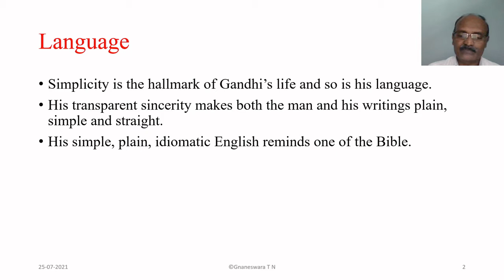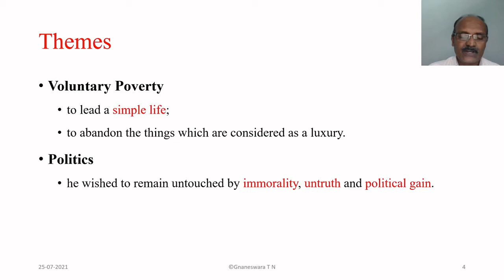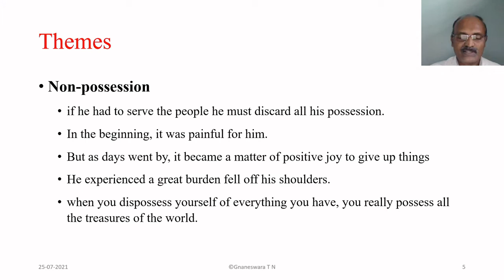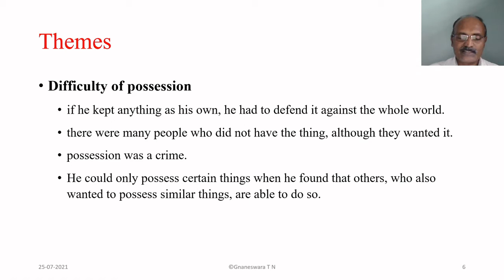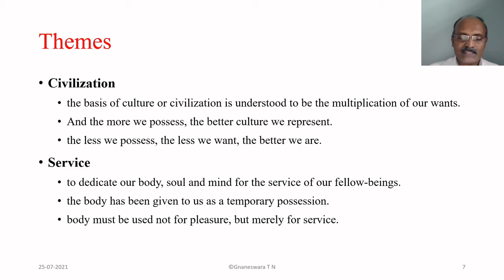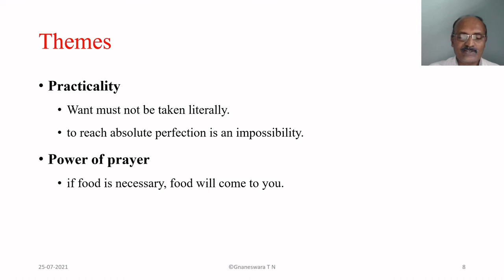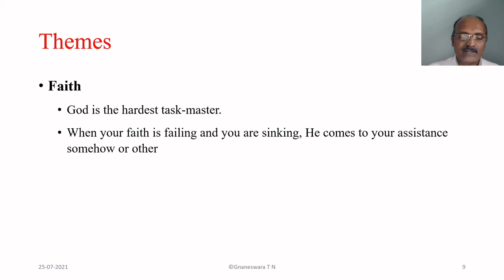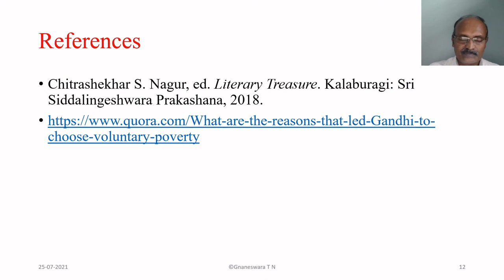Themes in the speech 'Voluntary Poverty'